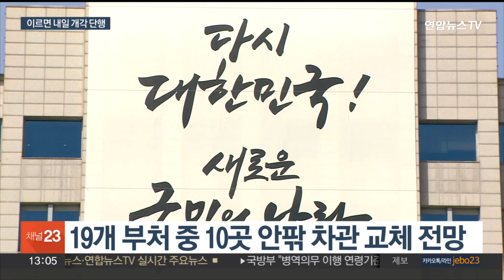윤대통령, 이르면 내일 첫 개각 단행…장관급 4명 포함 '중폭' 될 듯 / 연합뉴스TV (YonhapnewsTV)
윤대통령, 이르면 내일 첫 개각 단행…장관급 4명 포함 '중폭' 될 듯

[앵커]

윤석열 대통령이 이르면 내일(29일) 장차관 인사를 단행합니다.

정부 출범 후 첫 개각을 통해 집권 2년차 국정 동력을 확보한다는 계획입니다.

방준혁 기자입니다.

[기자]

윤석열 정부 첫 개각은 '중폭'이 될 전망입니다.

우선 새 통일부 장관으로 김영호 성신여대 교수가 유력하게 검토되고 있습니다.

이명박 청와대 통일비서관을 지낸 김 교수는 현 정부 통일미래기획위원장을 맡고 있으며, 대북 강경파로 분류됩니다.

현 권영세 장관은 총선 준비를 위해 국회로 돌아갈 전망입니다.

산업부 장관으로는 방문규 국무조정실장이 유력하게 거론되고 있습니다.

탈원전 정책 폐기 같은 지난 정부 에너지 정책 문제 해결에 속도를 높이기 위해 차관에 이어 장관 교체가 검토되는 걸로 전해졌습니다.

한상혁 위원장 면직으로 공석이 된 방송통신위원장에는 이동관 대통령실 대외협력 특보가 확실시되고, 전현희 위원장이 퇴임한 국민권익위원장에는 김홍일 전 부산고검장이 내정된 것으로 알려졌습니다.

다만 일부 장관급 인사는 시차를 두고 발표될 가능성도 있습니다.

차관도 19개 부처 중 10개 안팎이 교체될 전망입니다.

특히 국토부와 환경부, 해양수산부 등엔 윤대통령과 국정철학을 공유하는 대통령실 비서관들을 내려보내 부처 장악력을 높이고 집권 2년차 개혁과제도 힘 있게 추진한다는 계획입니다.

연합뉴스TV 방준혁입니다.